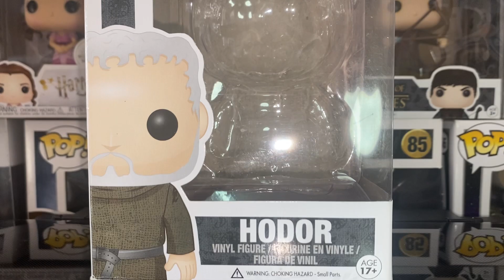FUNKO POP HODOR Review รีวิวฟังโกะป็อปโฮดอร์ Game of Thrones.